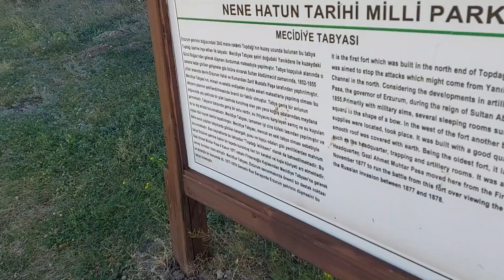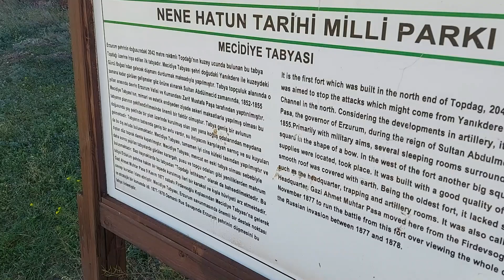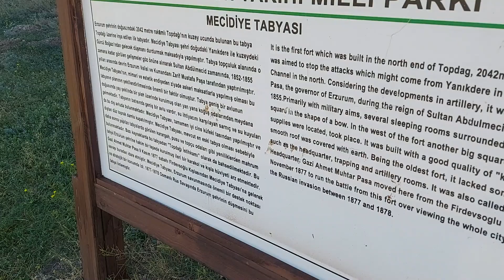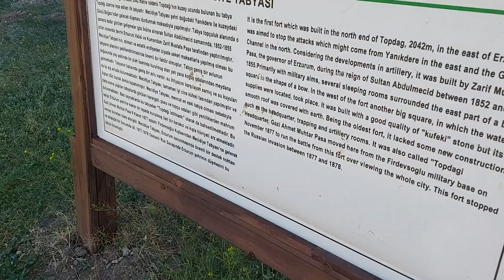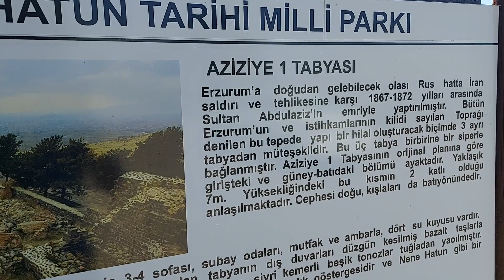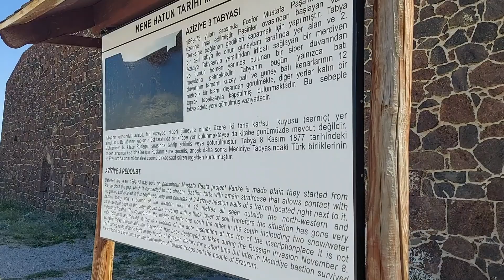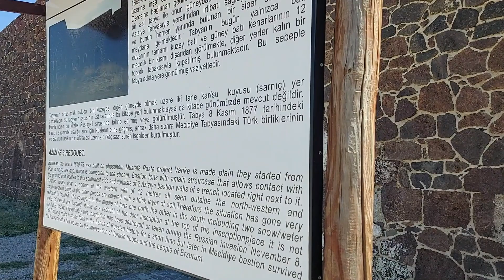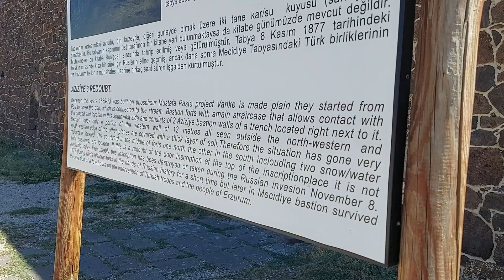Erzurum'u Geziyoruz. Nene Hatun Milli Parkı ve Tabyalar...